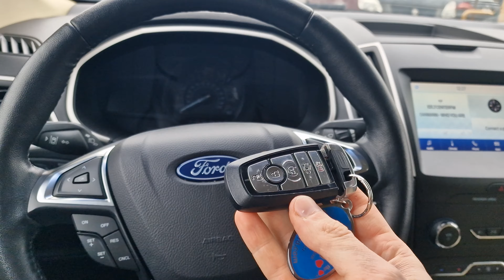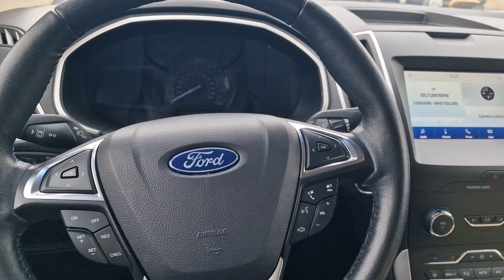КЛЮЧ ЗАЖИГАНИЯ ФОРД ЭДЖ 2020 ИЗГОТОВЛЕНИЕ ДУБЛИКАТА ЧИП КЛЮЧА ЗАЖИГАНИЯ FORD EDGE СДЕЛАТЬ АВТО КЛЮЧ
В на ул.Тимирязева, 121/4, г. Минск обратился владелец Форд Эдж 2020 года выпуска американской сборки. К машине идет чип ключ зажигания на пять клавиш: открыть, закрыть, багажник, автозапуск и паника. Необходимо изготовить и запрограммировать еще один ключ зажигания. Наши специалисты справились с поставленной задачей в течении часа.

How To Program A New Key For A Ford Edge